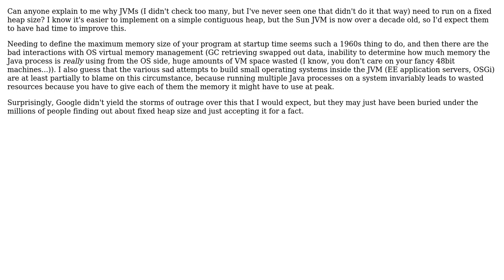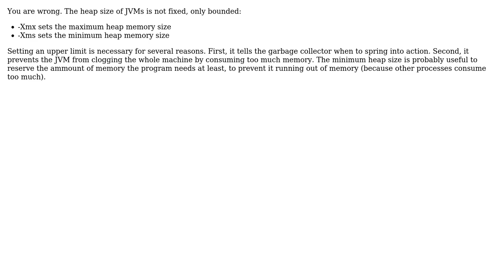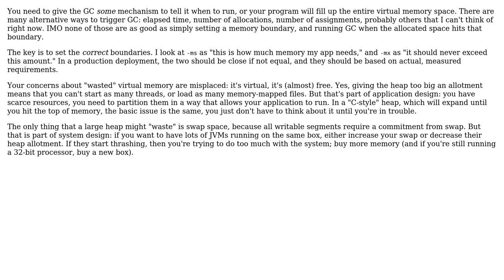Software Engineering: Why is heap size fixed on JVMs? (3 Solutions!!)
Software Engineering: Why is heap size fixed on JVMs?

With thanks & praise to God, and with thanks to the many people who have made this project possible! | Content (except music & images) licensed under CC BY-SA | Music | Images & others | With thanks to user user281377 user TMN user themel user kdgregory and the Stack Exchange Network Trademarks are property of their respective owners. You are responsible for your own actions.